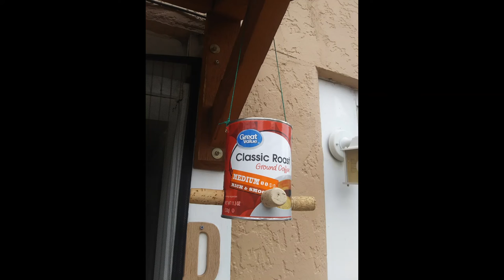Bartok Romanian Folk Dance No. 6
Bartok Romanian Folk Dance No. 6  "Little One"

Happy Fall! A percentage of proceeds goes to Doctors Without Borders!

Samuel Lane
classical piano in OCC